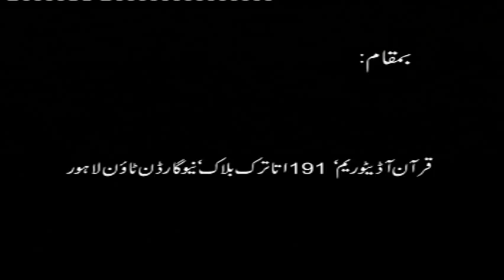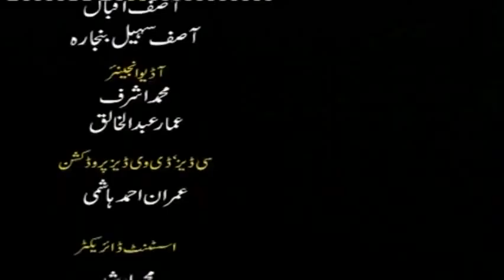33/47- Tafseer Surah Al-Baqarah By Dr. Israr Ahmed